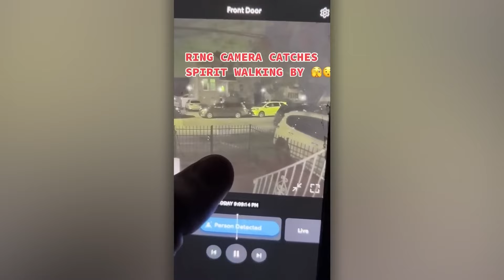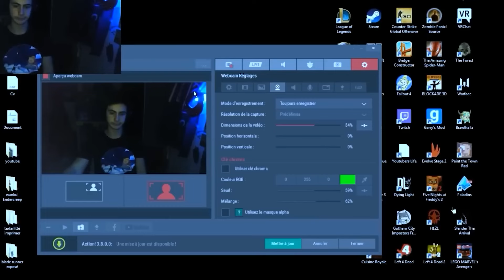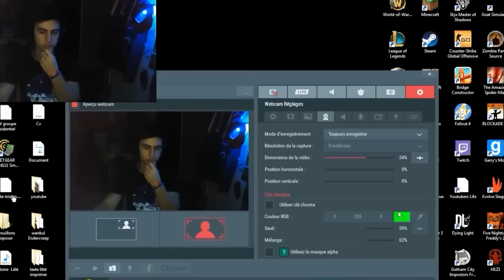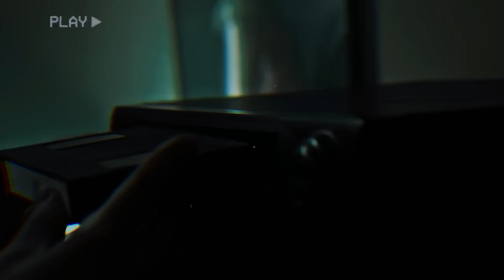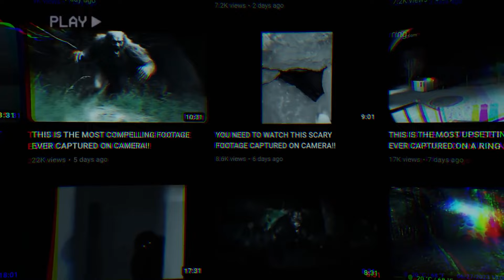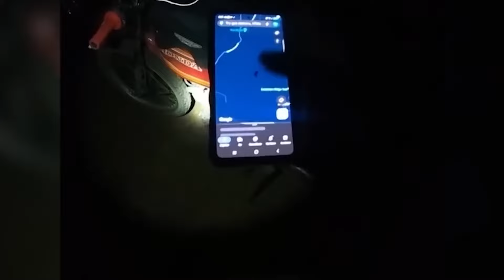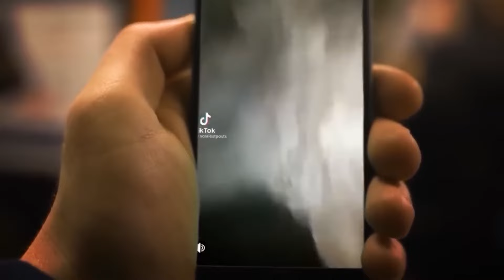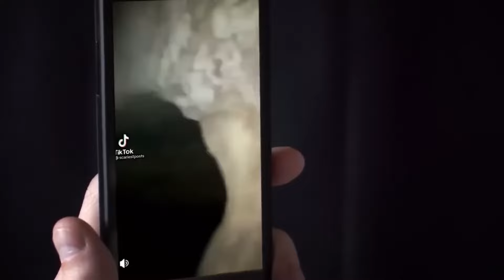10 Vídeos De Terror Tan Malditos Que Harán Realidad Tus Pesadillas